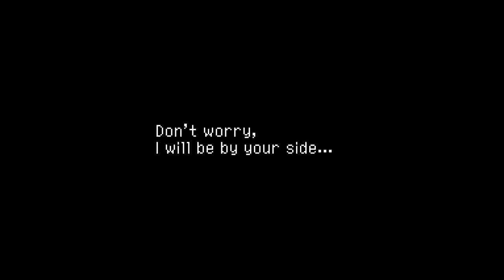In Charge - Let's Play Chrono Cross Bonus Part 40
In this part, we head back to the final fight against the Time Devourer.  This time, we bring the earliest party possible with us once we become Lynx.  As a result of ending the game at this point, our party is presented with an alternate take on how things could have turned out if we decided to live with Harle.